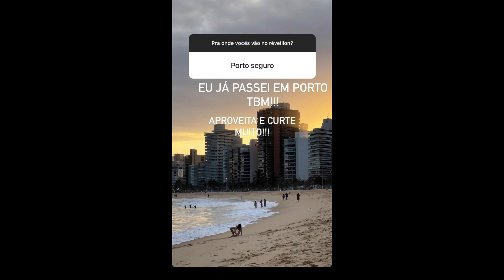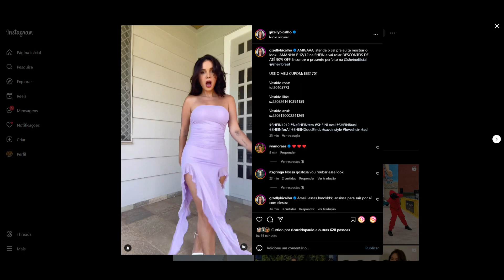STORIES DA GIZELLY BICALHO 09/12/2023